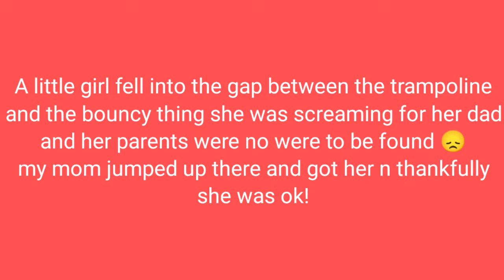VACATION VLOG PT 3; something scary happened at the trampoline park!!😯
@Davis fam of four

    hi everyone we're back and better than ever! we have missed you guys so much! alot has happened and we have alot going on. I stopped vlogging and making videos because I let my self get the best of me. I didn't want to put myself out there and didn't have faith in myself. I'm back and ready to do this. I love making videos with my kids and uploading for you guys it's a big passion for me! so please comment like and subscribe!!! your comments likes and our subscribers mean more than you know.

Hunte-ZWJPFVAT

Hunter(mom) 27
Tyler (dad) 24
Ryleigh  5
Madison 4
Colton. 1